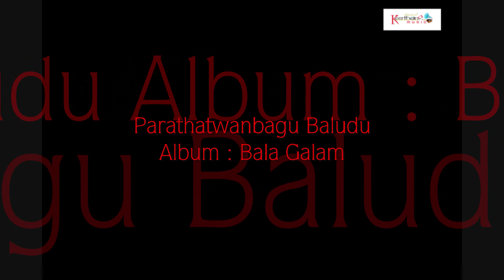Parathatwanbagu Baludu - Bala Galam - Annamcharya Keerthanalu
The Album Of : Bala Galam
Music Composed by : P.Tarakarama Rao
Song Name : Parathatwanbagu Baludu
Singer : Vishvaveda
Lyrics by : Traditional
Language : Telugu
Annamcharya Keerthanalu
Record Label : Keerthana Music Company
Digital Partner :